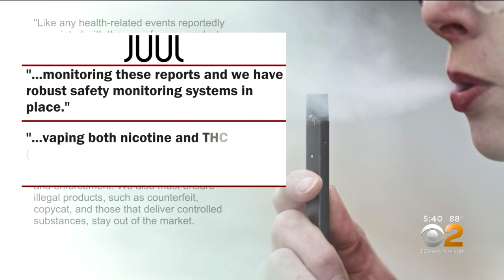Disturbing Increase In Vaping Illnesses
CBS2's Dr. Max Gomez has the latest on the increase in illnesses believed to be linked to vaping.